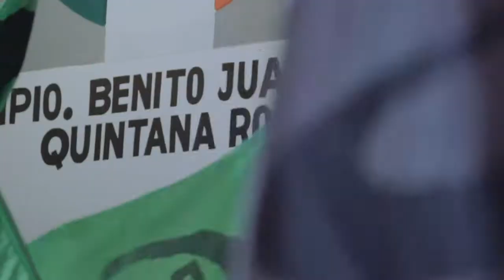El triunfo de Paul Carrillo en Benito Juárez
Domingo 7 de Julio. Paul Carrillo de Cáceres, ganando la elección a Presidente Municipal por Benito Juárez.